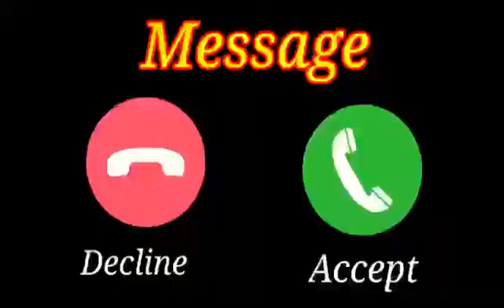Vivo phone message tone, vivo ringtone Il vivo message ringtone || vivo trending ringtone। Message